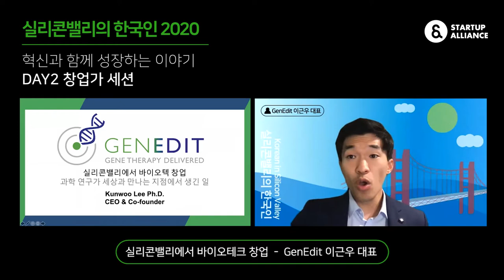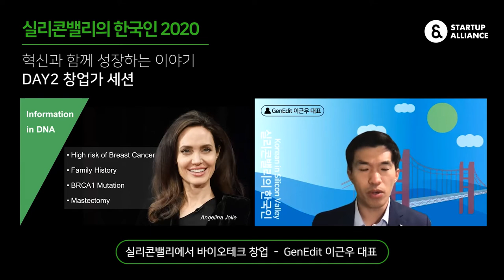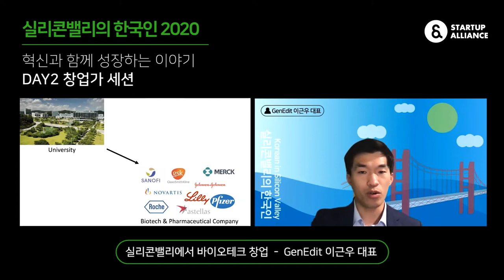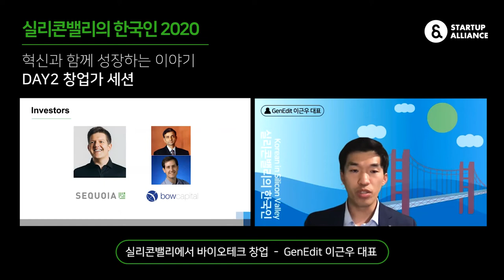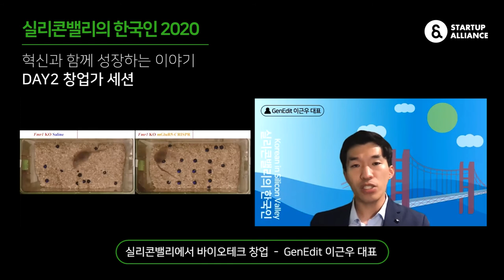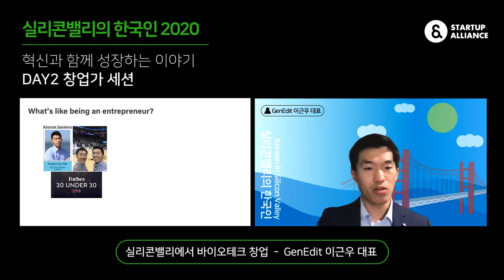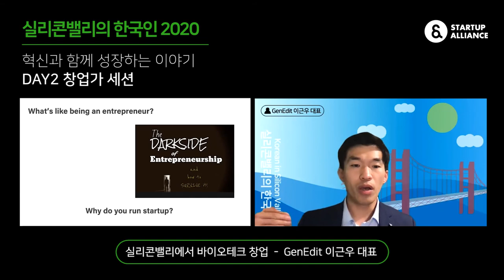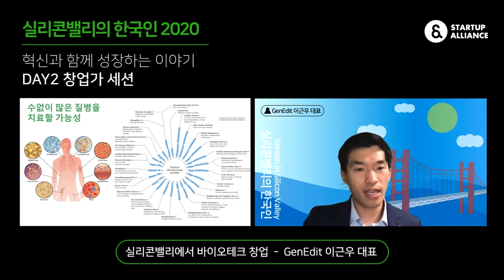[실리콘밸리의 한국인 2020] 실리콘밸리에서 바이오테크 창업 (GenEdit 이근우 대표)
실리콘밸리의 한국인 창업가 세션 1탄 세 번째 발표는 GenEdit 이근우 대표가 나섭니다. GenEdit이 만드는 혁신과 바이오 분야의 창업 스토리를 이번 영상에서 함께 만나보세요!